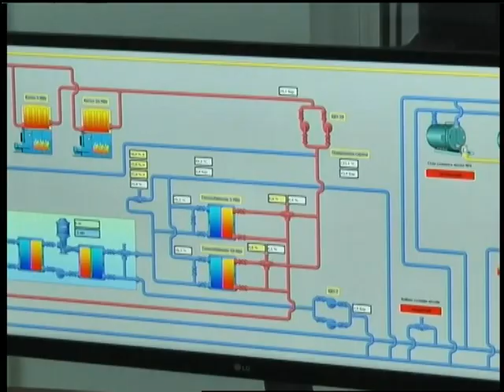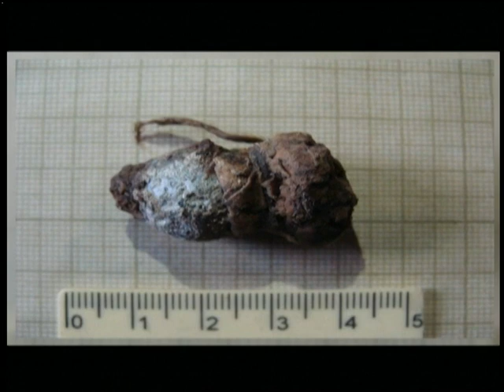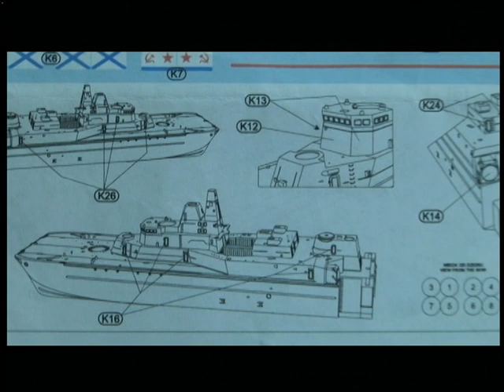03.07.2018. Новини. 17:00